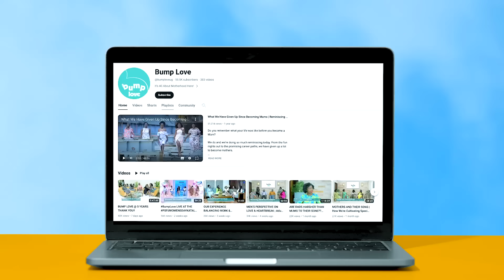A BIGGER AND BETTER BUMP LOVE | COMING 3RD MAY 2024 🎉🎉🎉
Hey Bump Lovers!

We're excited for a FRESH new chapter!!

What topics would you like to discuss here? Who would you like to see featured on the show?